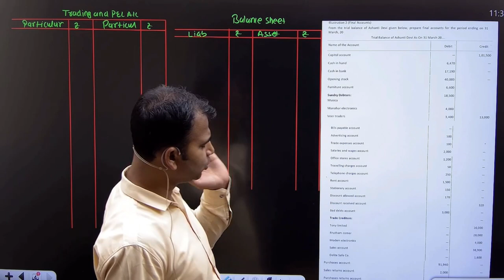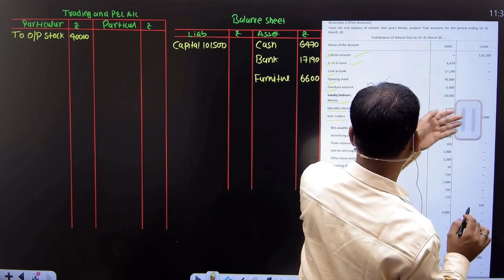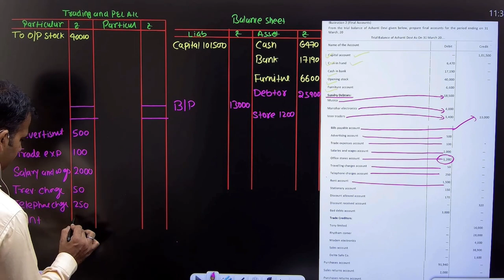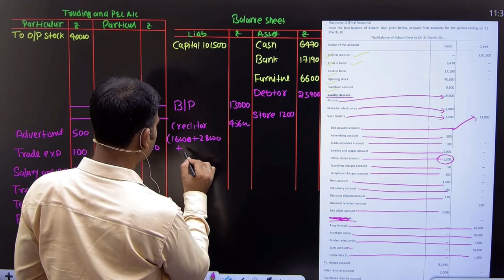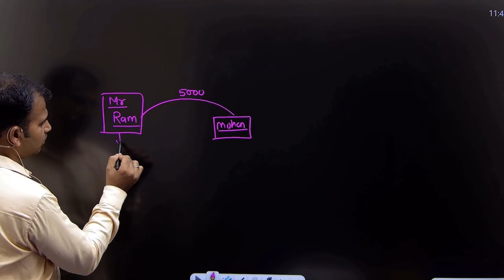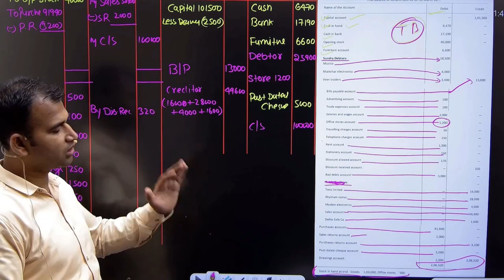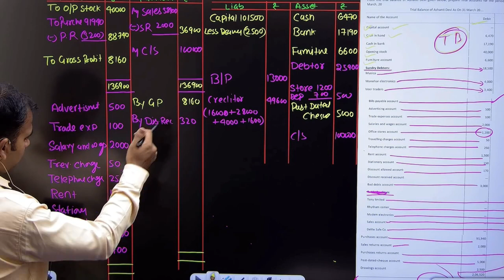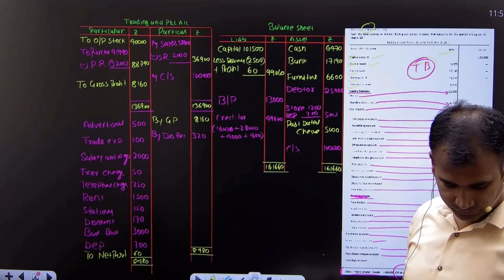Final account | Practice question | Part 2 | Financial Account for bcom | B.com class | By Anuj sir